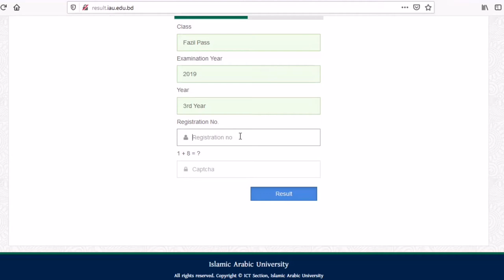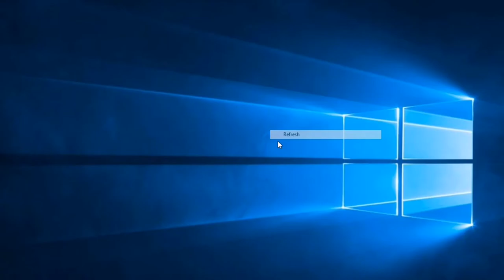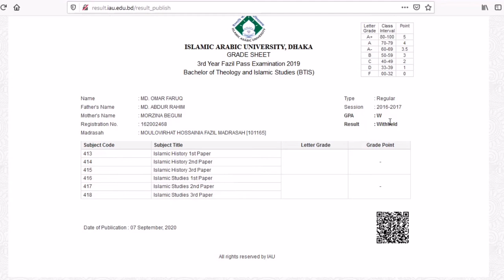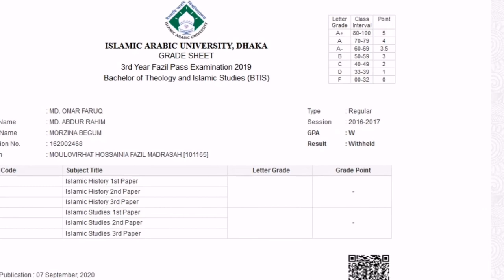fazil result 2020, ফাজিল রেজাল্ট ২০২০। ফাজিল রেজাল্ট সমস্যার সমাধান 2020।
Hello Viewers, Assalamu alaikum. In this video I am going to show you Fazil Exam result check system 2020. You can check your result with marksheet. Fazil 1st year, 2nd year and 3rd year exam result 2020. The examination year was 2019 and passed in 2020. You can easily check your result from online.

ফাজিল পরিক্ষার ফলাফল ২০২০ | Fazil Result 2020 | Islamic Arabic University | Fazil Exam 2019 Result
ফাজিল পরিক্ষার ফলাফল ২০২০ | Fazil Result 2020 | Islamic Arabic University | Fazil Exam 2019 Result রেজাল্ট দেখতে লিংকে ক্লিক করুনঃ ➤Congregation!

ফাজিল পরিক্ষার ফলাফল ২০২০
fazil result 2020
fazil result 2020
islamic arabic university
fazil exam result
islamic university
islamic arabic university
fazil result
fazil result marksheet